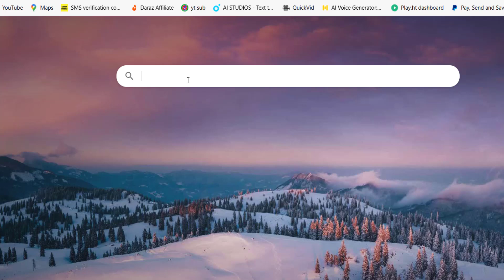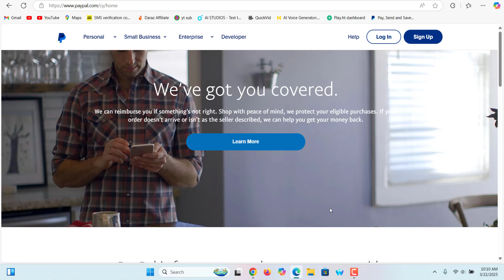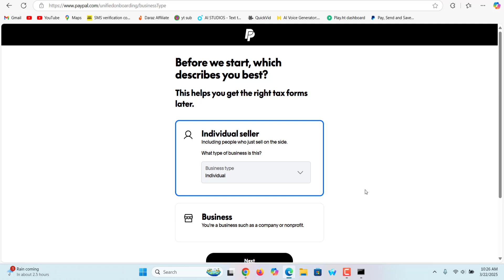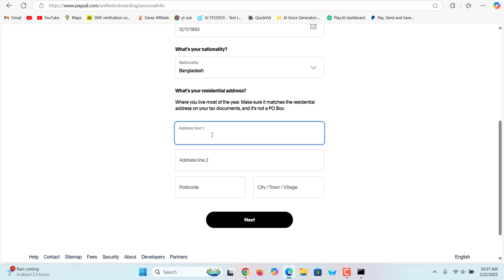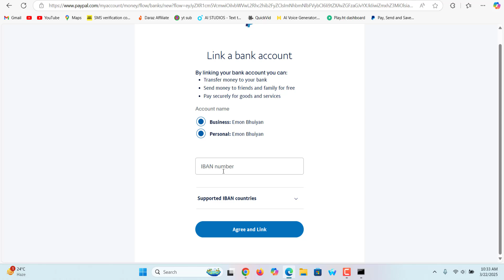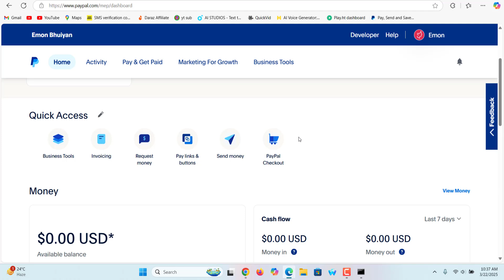বাংলাদেশ থেকে Cyprus ভেরিফাইড PayPal করার সঠিক নিয়ম 2025 !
Description:
Want to create a PayPal Business Account from anywhere in the world? 🌎 In this step-by-step tutorial, I'll show you how to set up your PayPal Business Account easily, no matter where you are.

📌 In This Video, You'll Learn:
✅ Required documents and verification process

💰 Best For: Freelancers, businesses, and online entrepreneurs who want to accept international payments hassle-free.

🌐 You may need these Groups